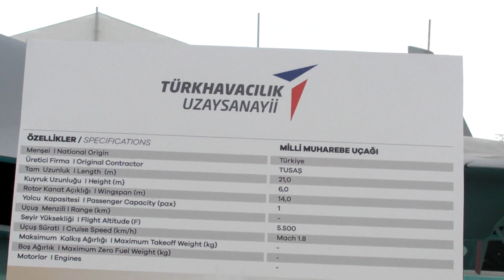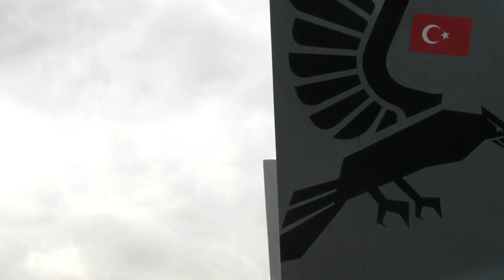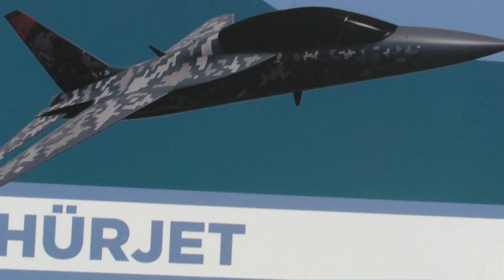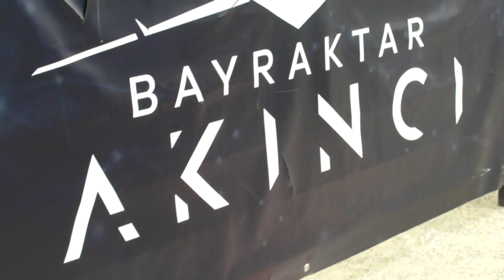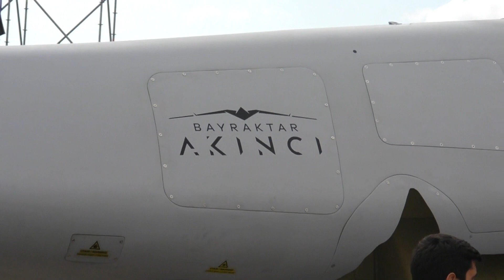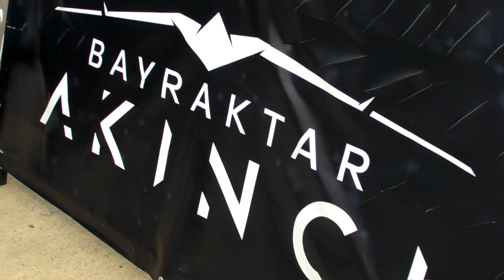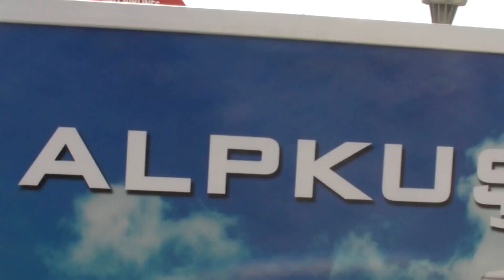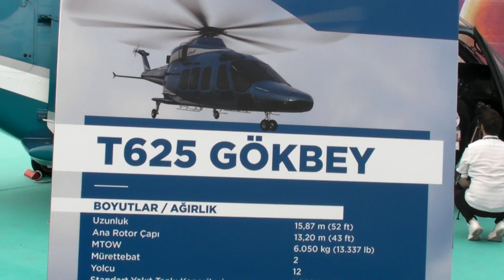TEKNOFEST, MİLLİ MUHAREBE UÇAĞI,HÜRJET,SİHALAR, AKINCI,BAYRAKTAR TB 2,ANKA,ALPKUŞ,GÖKBEY,ATAK1,ATAK2